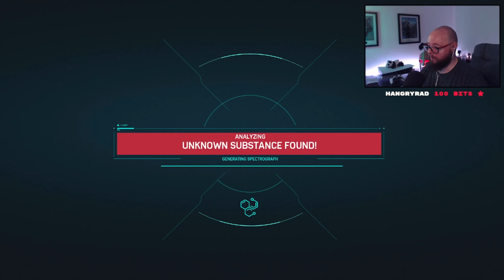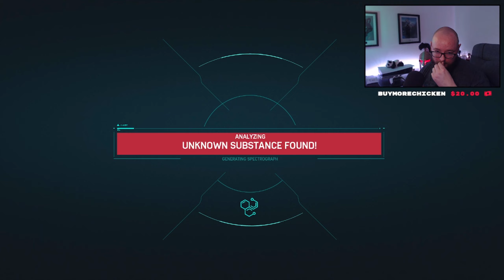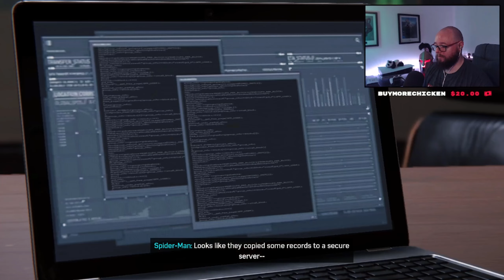MARVEL'S SPIDER MAN - Part 8 - FULL GAME - Stream Playthrough